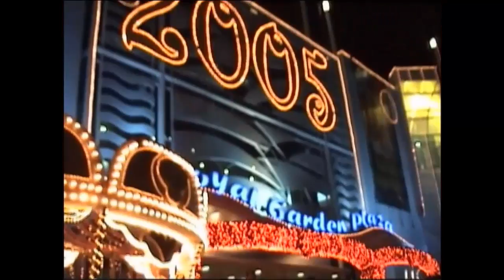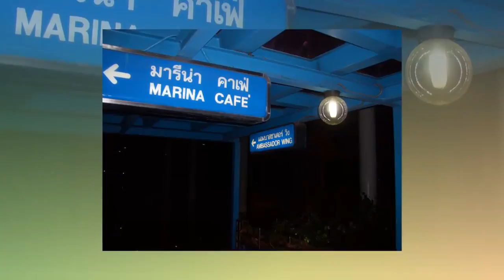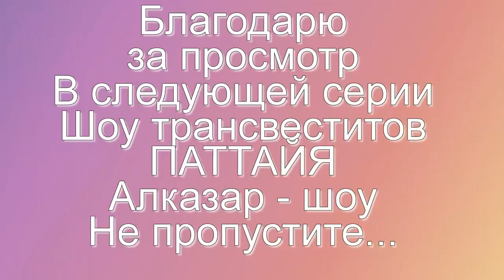Таиланд Паттайя. В маркете - Советы для туристов Часть №3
Около отеля находился рынок, где мы регулярно покупали местные фрукты, да и не только фрукты…Перед шоу трансвеститов в Паттайе нас привезли в МАКЕТ

Дали время там походить посмотреть и купить что – нибудь на память
Конечно, впечатлило оформление самого маркета и снаружи и внутри
И чем выше мы поднимались, тем больше удивлялись
Это сейчас у нас уже тоже так красиво оформляют магазины, а в то время для нас было все удивительным
Хочу дать несколько советов
Там очень много бутиков и можно очень недорого купить действительно фирменные и качественные вещи
Товары на первом этаже самые дорогие и чем выше поднимаешься, тем они дешевле.
В бутиках не принято торговаться, а вот наверху – очень даже приветствуется…
Тайцы даже по-русски научились говорить – ДАВАЙ ДАВАЙ…ПОТОМ ПОТОМ…
Нам так было забавно это слышать.
Сбросить цену можно очень даже ощутимо.
Моего мужа даже где – то назвали – О РУССКАЯ МАФИЯ!!!
Здесь я купила несколько упаковок ароматических конусов, – которые у меня до сих пор еще есть.
Вещи тайского производства трикотаж и женские платья (в тайском колорите) очень хорошего качества – после многих стирок выглядят, как новенькие
Некоторые вещи у нас носятся даже до сих пор, а накупила я здесь их очень много…
Не помню точно, но, по-моему, чемодана 2
Кстати очень красивые тайские халаты двухсторонние с вышивками с двух сторон
Мы потом узнали у гида, да и посмотрели по карте, которую обычно выдают туристам, где супермаркеты и рынки на которых отвариваются сами местные жители.
А доехать просто – недалеко от нашего отеля стоят и ждут ТУК – ТУКИ, готовые доставить вас в любую точку на карте местности
Мы с мужем одни ездили…
Только обратите внимание, что движение там не как у нас, а в обратную сторону…

Мой канал на Ютубе: «с Мариной Гусаковой»